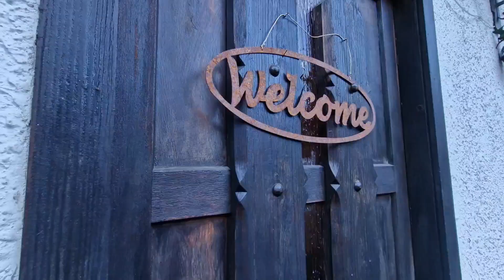Splendido Chalet a Macugnaga (VB)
Chi non ha mai desiderato uno CHALET tra i monti?
Siamo in Valle Anzasca, dove legno e pietra si fondono in un ambiente unico al mondo, benvenuti a Macugnaga !
Rinomato piccolo borgo tutto da scoprire ai piedi della maestosa parete est del Monte Rosa, composto da tante piccole frazioni culla delle popolazioni Walser.
Nella frazione di Pestarena vi propongo questo delizioso accogliente e caratteristico chalet su tre piani : entrando ci accoglie il soggiorno con camino e già vi immaginate.. fuori la neve cade soffice mentre vi godete il vin brulè davanti al fuoco scoppiettante.. proseguiamo con il cucinotto, un bagnetto e una camera doppia.
Al piano superiore troviamo altre tre camere doppie e un bagno con doccia.. affacciatevi ora dal balcone e godetevi il panorama!
D'estate i fiori incorniceranno lo chalet con colori allegri e 1250 mq di giardino privato che circonda la casa sarà perfetto per le vostre grigliate all'aperto!
Andiamo a vederlo insieme?